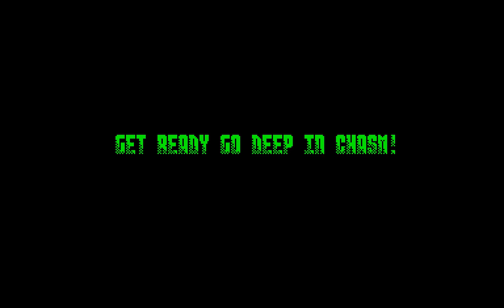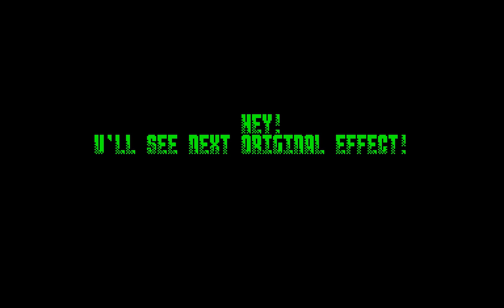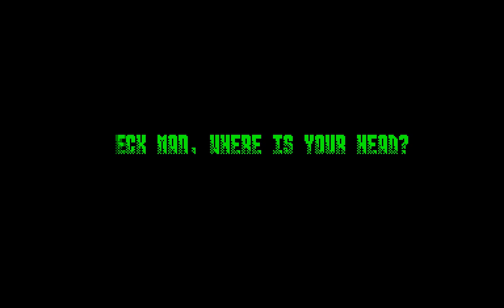Psycho Sonic - Omega Hackers Group (noflic)[zx spectrum AY Music Demo]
- демо-сцена, интервью, рассказы спектрумистов, живое общение.
- единственный сайт со всеми DEMO ZX Spectrum